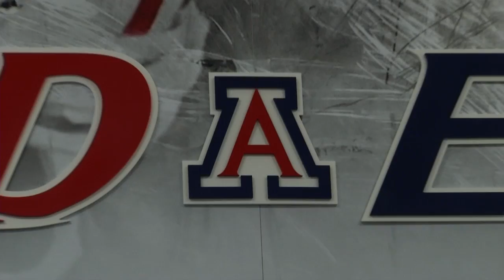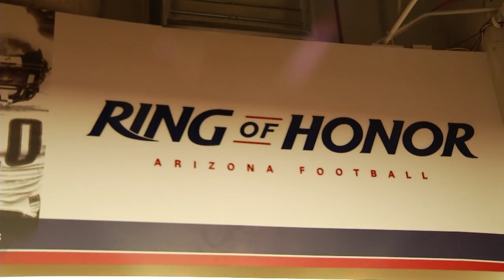Arizona Football: Lowell-Stevens Football Facility Media Tour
The University of Arizona Athletics Director Greg Byrne leads the media on tour of the new Lowell-Stevens Football Facility. Single-game tickets go on sale Saturday, August 10.